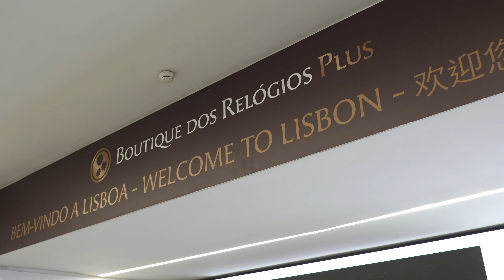INSIDE LISBON 🇵🇹 | Der Tag vor dem Champions League-Auftakt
Von Salzburg ins Estadio da Luz 🏟

Kommt mit und begleitet unsere Burschen hautnah bei ihrer (An-)reise zum UEFA Champions League-Spiel bei Benfica Lissabon.
00:00 Intro
00:16 Reise nach Lissabon
04:18 Ankunft Estadio da Luz
05:50 Aktivierung
07:24 Abschlusstraining